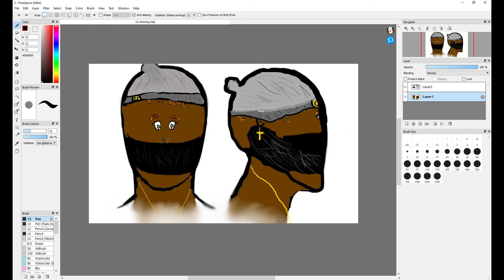Oc Challenge (Music Edition)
I wasn`t creative enough to come up with a name and stuff, so I just drew them. I used FireAlpaca on a drawing pad.